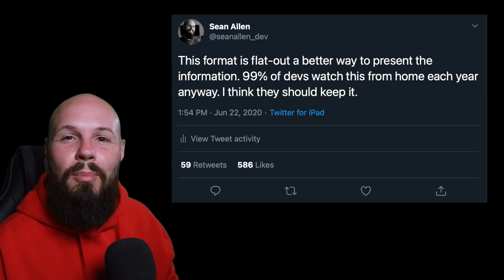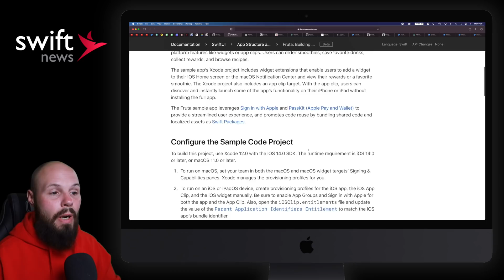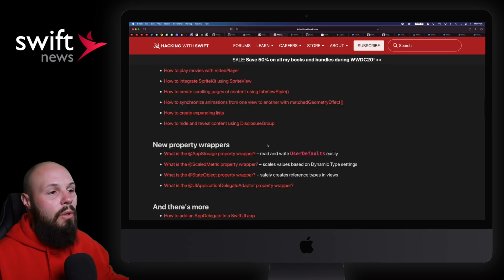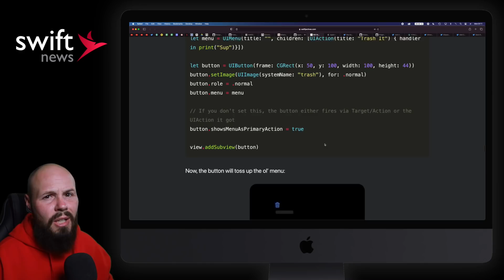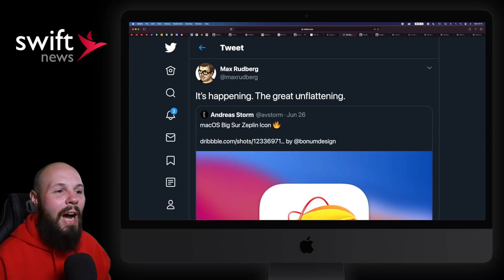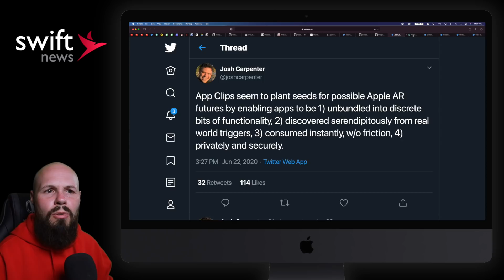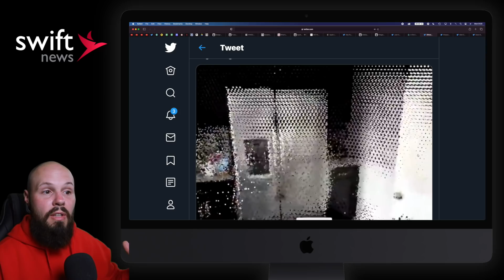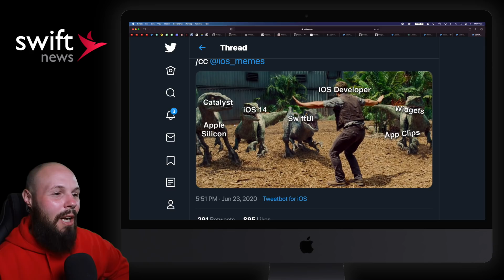WWDC 2020 Recap, SwiftUI, UIKit, App Store Review & More!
In this episode we cover the wild week that was WWDC 2020. We talk about what's new in SwiftUI, UIKit, App Review Guidelines, Human Interface Guidelines and much more.

Timestamps:
0:00 My Thoughts on WWDC
1:34 WWDC 2020 Sessions & Sample App
3:18 WWDC Content Repositories
4:31 SwiftUI iOS 14
5:23 Apple Design Awards
8:20 App Store Review Process
9:45 Design & Human Interface Guidelines
12:00 ARCorner
15:56 HAHAHA